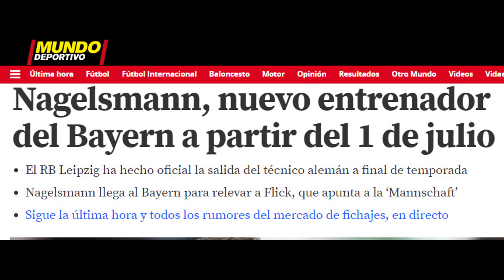YA ES OFICIAL | Nagelsmann ya no será entrenador del Real Madrid tras fichar por el Bayern